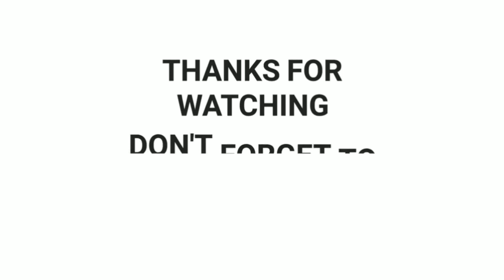Actress Park Ha Na has been confirmed to be in a relationship with a non-celebrity!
Actress Park Hana